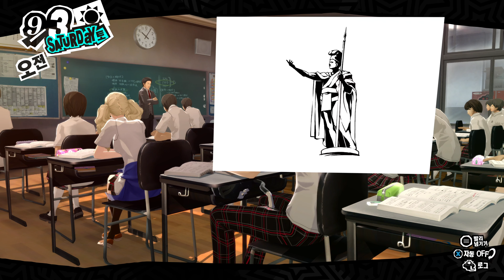페르소나 5 더 로열 9/2금~9/4일